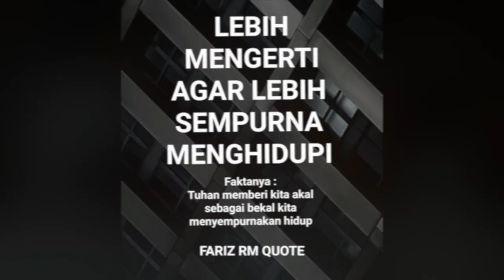[FARIZ RM_Berbagi] Renungan Ramadhan 1444 H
Anjuran kepada seseorang untuk melakukan sesuatu yang baik, adalah cerminan cinta kepada seseorang. Begitu pula dengan Puasa di bulan suci Ramadhan ini, Allah  mewajibkan kepada kita untuk melakukan nya.
Kenapa ? karena jelas, Allah sangat mencintai umat NYA sehingga Allah mewajibkan umatNYA melakukan hal baik ini, agar semakin baik .. semakin bertaqwa ..